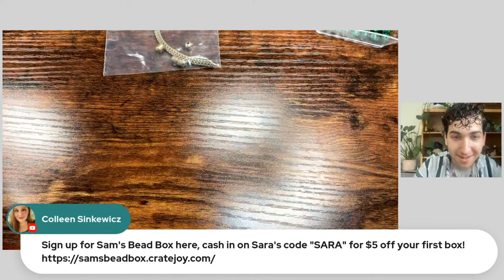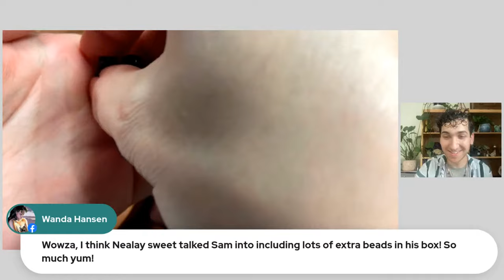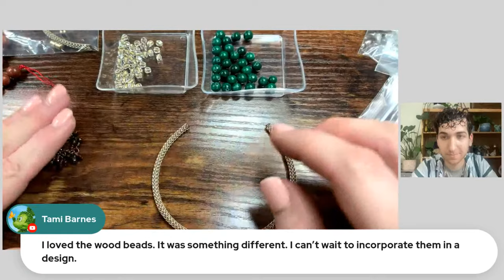Sara's Mid-Century Bracelet - Sam's Bead Box September '23 - Sara Lovecraft and Sam Siegel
Join Sara and Sam to make this lovely bracelet design featuring beads from the latest Sam's Bead Box, designed in collaboration with Nealay Patel of SilverSilk and More.

Sara’s Links

Sara’s Etsy Shop